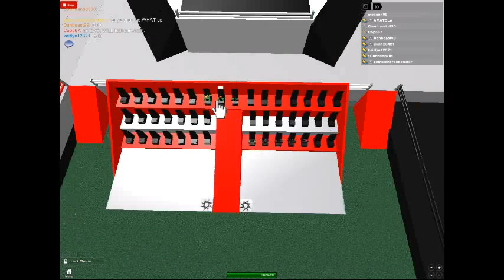URS rallying for to help HAF in a raid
Helping HAF in a raid. RALLY!